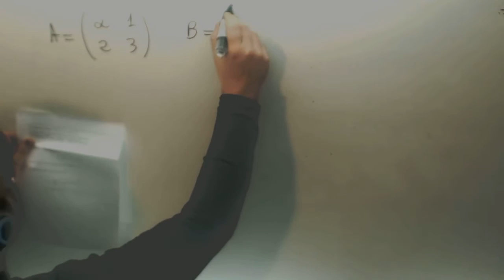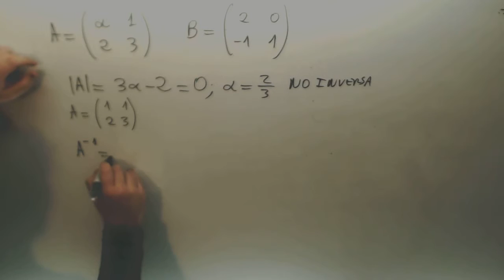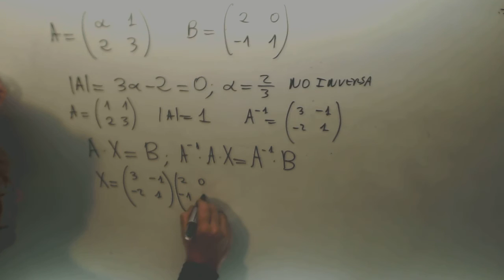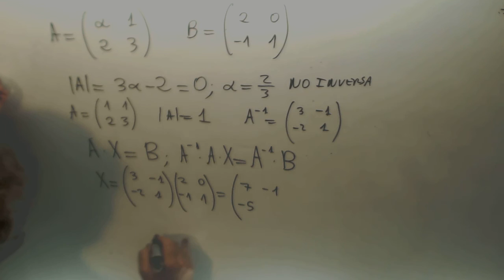Problema Matrices Calcular alfa Selectividad Matematicas II Academia Usero Estepona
Problemca Matrices Calcular alfa Selectividad Matematicas II